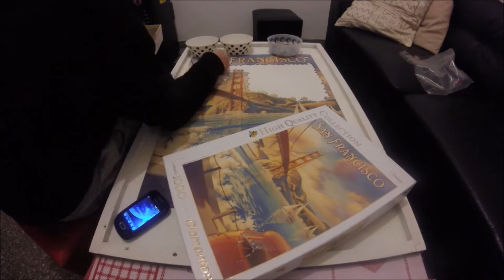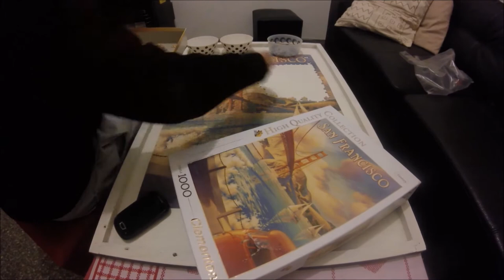Clementoni San Francisco 1000 pieces puzzle